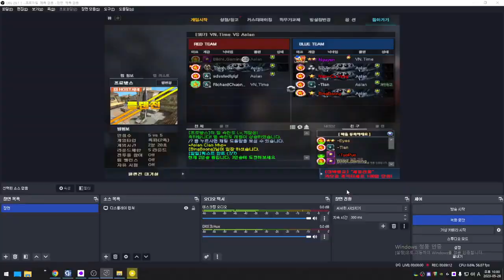[ Sudden Attack #737 ] WAR CLAN P96 | Biệt Đội Thần Tốc